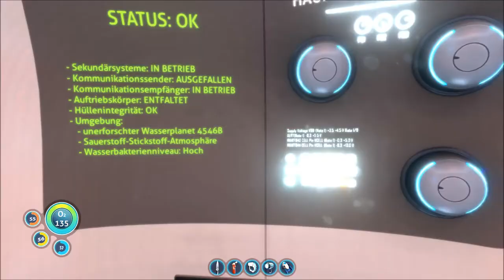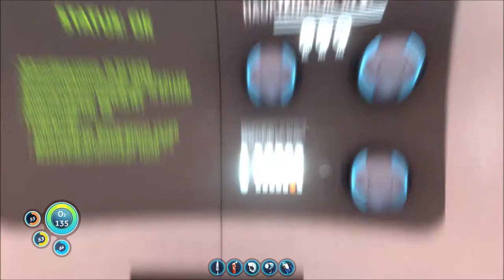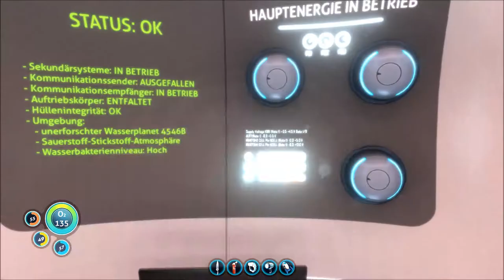SUBNAUTICA # 014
Zockerbraut